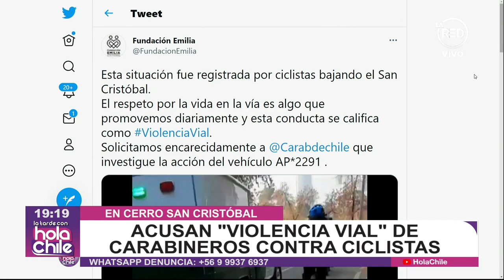Acusan "violencia vial" de Carabineros contra ciclistas en Cerro San Cristóbal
Dos ciclistas viralizaron un video que muestra cómo un vehículo policial se habría acercado a uno de ellos, quien pudo zafar de un accidente. Frente a lo sucedido, Carabineros emitió un comunicado señalando que iban a investigar el hecho y que si los funcionarios cometieron una falta, se les sancionaría.